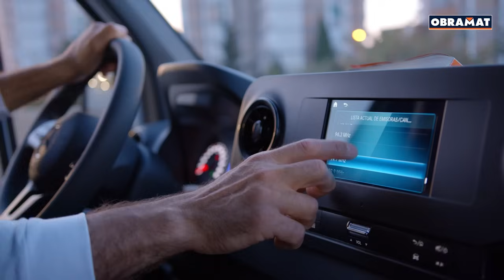Nueva Apertura OBRAMAT Pamplona (preapertura)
El próximo 24 de abril abrimos un nuevo Almacén OBRAMAT. Te esperamos desde las 7h, con las mejores marcas de CALIDAD PROFESIONAL, a los mejores PRECIOS de la zona y con STOCK de Almacén siempre disponible. Encuéntranos en el Polígono Osasuna, s/n - TAJONAR.